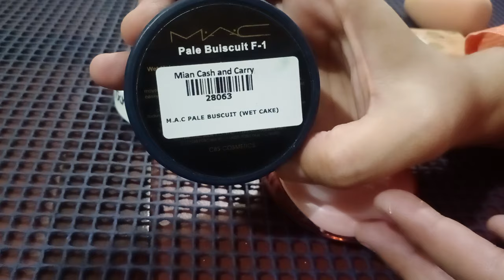wet pan cake ko use karnay ka tarika , complete professional knowledge.# beaty product